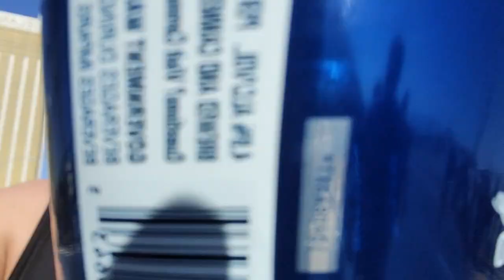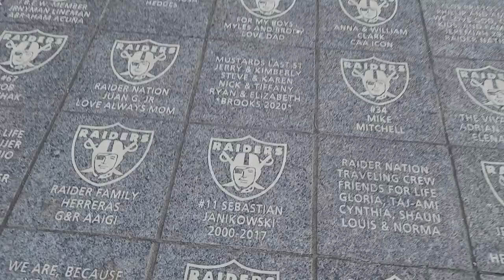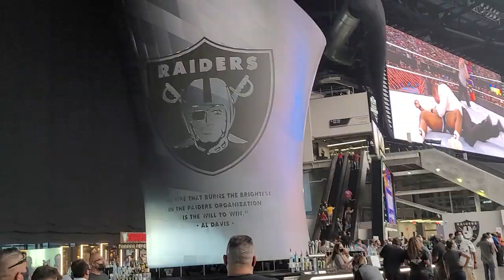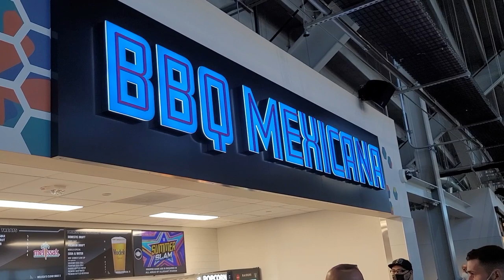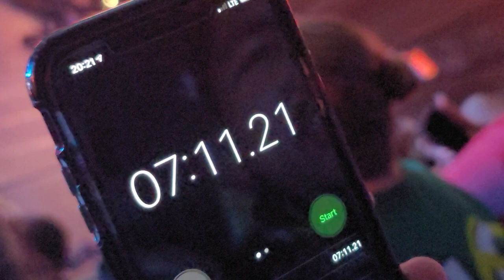YesYes Vlog #15 WWE Summerslam in Allegiant Stadium in Las Vegas Home of Wrestlemania 41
This will be my 2nd time going to Allegiant Stadium but this time it will be for the Summerslam event. Check out how my experience was going to the show and the new stadium in general. This pretty much started the road for Wrestlemania 38 too. Enjoy